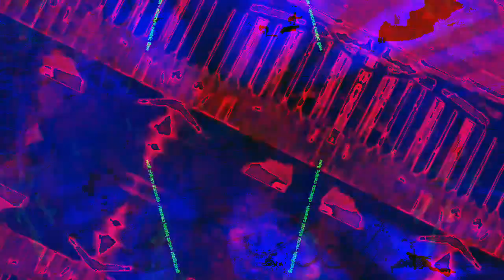[EPILEPSY WARNING] Movie 22 12 17 12h28m39s *Photosensitivity Warning*